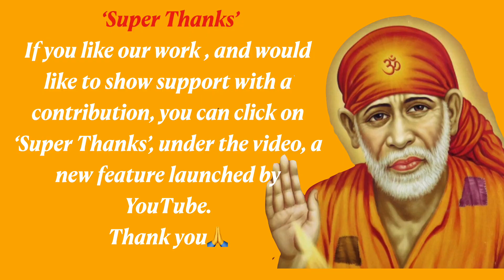Sai Baba Sandesh | Kai Farishtey .. | 28th Dec